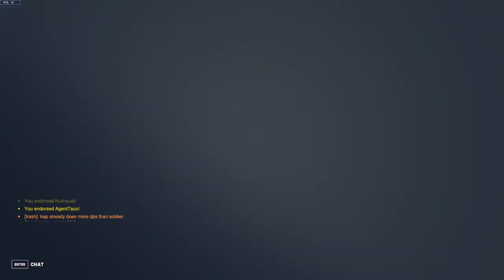Fresh Acc To GM Winton Only Game 61: Supports can do damage!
Winton.